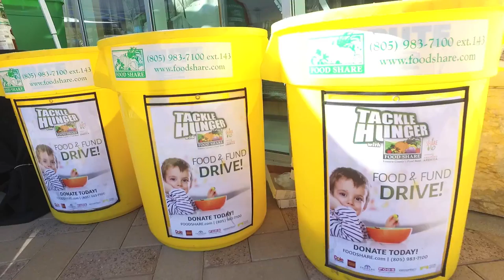CAN tree Collection 2016 Food Share The Collection at Riverpark